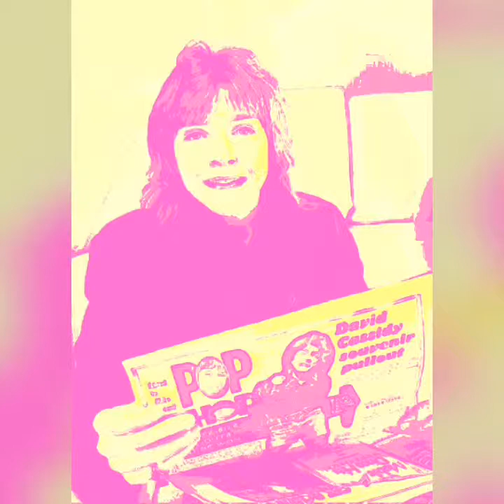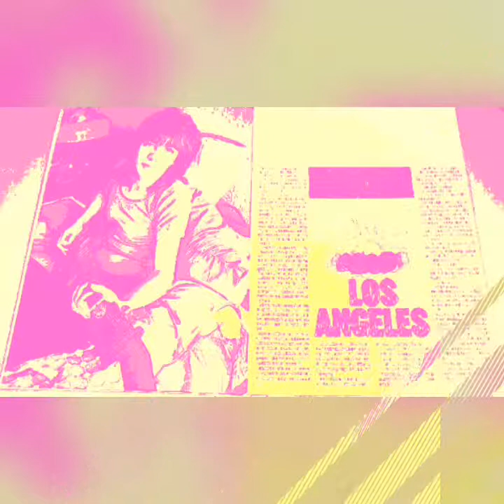DAVID CASSIDY WATERCOLOUR STYLE!